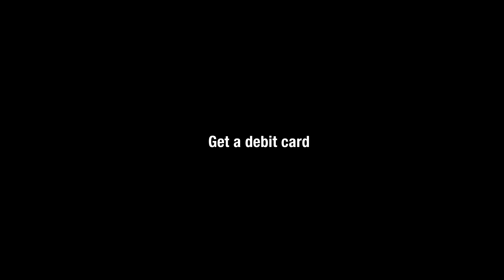Deseret First - Buy an All Sport Pass, Get a Debit Card, Get $50 Back